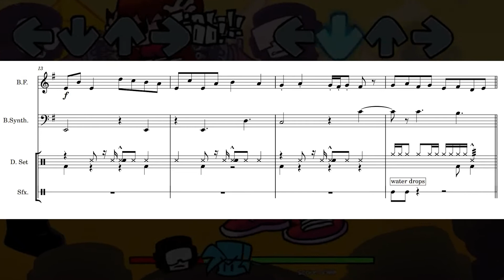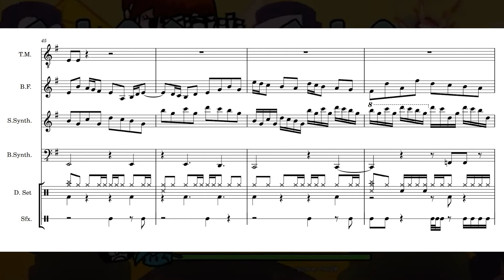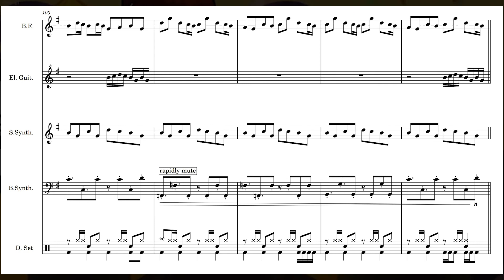Friday Night Funkin' | Guns (Transcription)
A transcription of Kawai Sprite's "Guns", from the game "Friday Night Funkin'"!